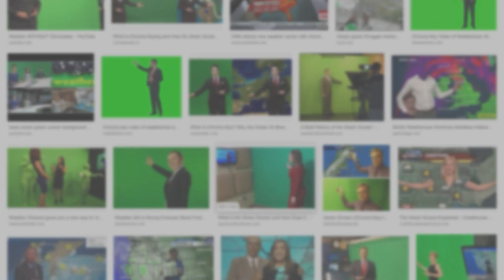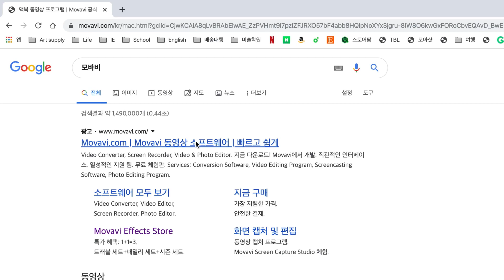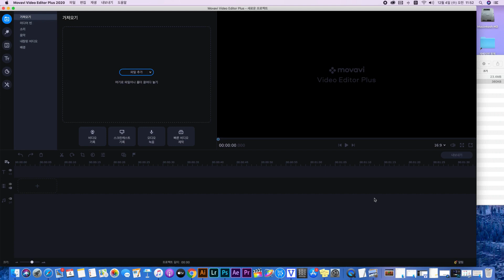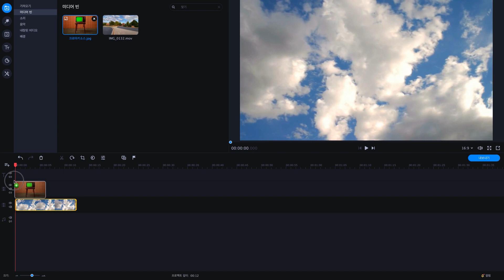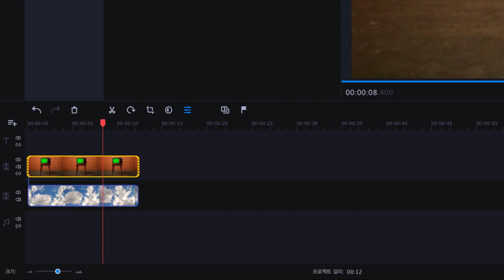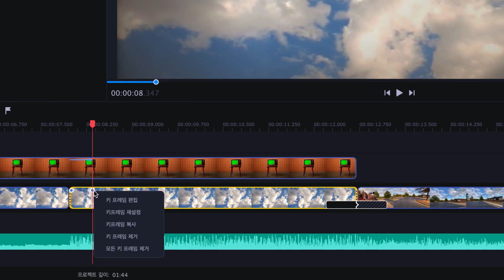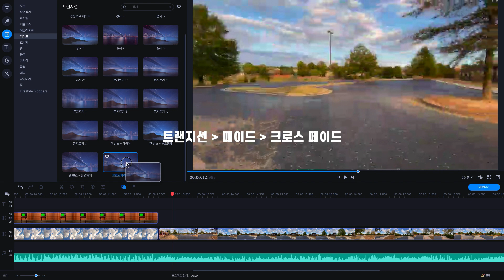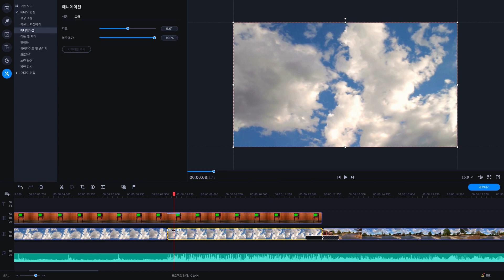모바비 비디오 에디터 크로마키, 쉽게 배우는 영상 합성 방법 | 모바비 영상편집 강좌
* 모바비 비디오 에디터 플러스 2020 30% 할인 프로모션 코드 *
30% 할인 프로모션 코드 : movavist

* 이번 영상은 모바비 비디오 에디터 플러스로 편집하였습니다.

아이패드, 아이패드 악세사리, 아이패드 앱(프로크리에이트, 굿노트, 루마퓨전)에 대한 리뷰와 팁, 강좌에 대한 채널입니다.

영상에서 사용하는 기기와 악세사리

- 아이패드 프로 2세대 12.9 인치 / 아이패드 6세대

- 애플 펜슬 1세대

- 애플 펜슬 그립 홀더

- 아이패드 스탠드 / 거치대

- 아이패드 커버 케이스

- 종이 질감 필름

영상 촬영 및 편집

- 카메라
파나소닉 루믹스 DMC-LX10

- 편집
모바비 비디오 에디터